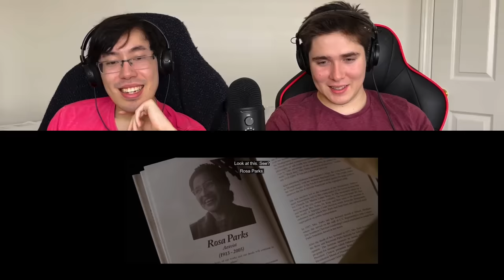REACTING to * Enchanted* BEST PRINCESS EVER?? (First Time Watching) Animator Reacts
James and Ninetailedbrush watch this timeless Disney classic that acts as both an amazing animated film and a groundbreaking live action piece of cinema! Enjoy princess lovers, because this movie is a masterpiece!!

Hero Patrons:
Lisa Eriksson
Ashli Minter
Gecko Dmitrievich-Shcherbatskaya
Sarah Needler
Donetta Cook
Sagacious Lass
Hanlu Lulu
Belzeref
In Need Of Church
April
Jeremy Trull
Justin Feldman
Anna Roth
Sha Jackson
Susana Canales
Sly Dakota
AVOCADO!
Rianne Robeson
Cassidy
Maria Harrington
Brendizzzzle
Elizabeth Olivero
Valeria Loera
Chloe Winterbottom
DarthDecimus24
Paige Perez
Jordan Cski
Lilith Berka
Lovelace973
Dominik Klar
Shadows_Shine
Quietjbc
Dylan H
Kaitlyn
Julian Graßl
Kennedy
Amber Gaffney
Clara
Kay Scruton
Alicia Hauskins
Cat Hack
Maemisfitz
Ashley ‘LJ’ Peters
Kat Bland
Vlada Savyna

Keke
Eva Combs
goonghana .
Andrea Mason
Senko
Kadin Osceola
Angelie Romo
Pritha Hajra
Samantha Reandeau
Jen
Kelly
Teddy O'Hea
J Michael Bell
Kora Orion
ripeka manawatu
Toni Griffith
Raymundo Bustos
Deseray Stoner
Don Hart
Seirsan
Jess Bracero
Katie Langton
Julie Janis
Emag
alan bartee
Rhodessa Gonzales
Cedrick Desjardins
Maggie Kolb
Justine
Shannon Warkentin
myFather’sdaughter
Shelly Do
Elisa Luna
Noternie
Sigourney Buell
pattinaggiojo
Imani Lee
Ashlei Morrell
Annie519
kyolover16
lorenajocelyne
Gurdeesh Grewal
Allora TV
Demetria Conley
florence

Anna
Joanna Raupach
Alice
Avery
Kat Garrett
GO.
Sarah Mosinski
Ronja Greger
Sophia Jackson
Taylor Fortenberry
Melanie
Andrew McCormack
Andrew Hansen
Darryl John Dodo Tait
Ashley Stephenson
Haley Hastings
Nerd Going Outside
Isabella Hayes-Hollands
David Jara
Raikiri29
Abigail
Leslie
Jessica Gorder
Emily
Jessica Heebner
Andre Roberts
Timani Taylor
Shannon Roux
Madelyn Lafferty
jonathan Edge
Mona7
Ann
elishia monaghan
w_m
Angeldanger145
Iran
Anne
leila
ronnie
Coco
Kristin Carter
Michael Gonzales
Zykeis Fields
Jennifer Perez
Chicken Ala Queen
Joseph E.W.

Jasmen Hunter
Kathryn Fike
J Mess
Sheena Wynne
Jason Camacho
Daniel R.
YK
Lucifer Moon